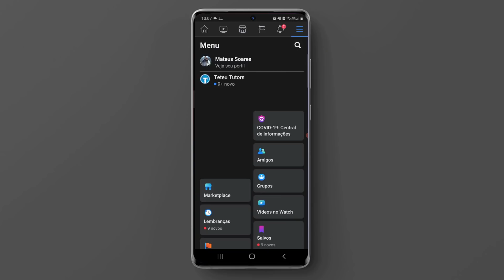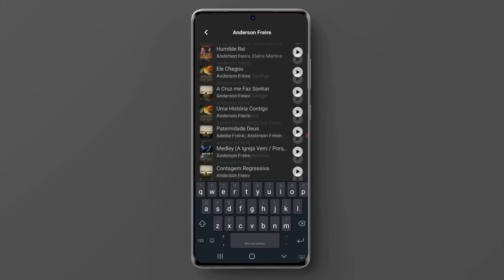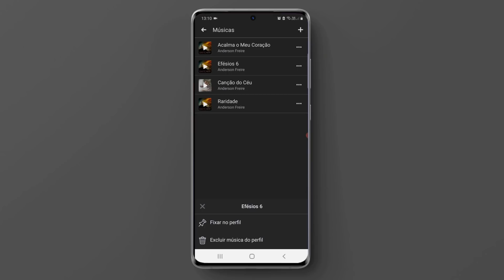Como COLOCAR MÚSICA no PERFIL DO FACEBOOK!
Neste vídeo aprenda a personalizar o seu Facebook e colocar uma música diretamente no seu perfil, uma dica simples, rápida e fácil. Confira o passo a passo completo e tire suas dúvidas e deixe que seus amigos conheçam suas bandas, cantores e músicas preferidas, fica ligado!